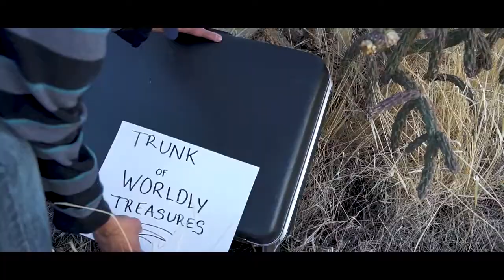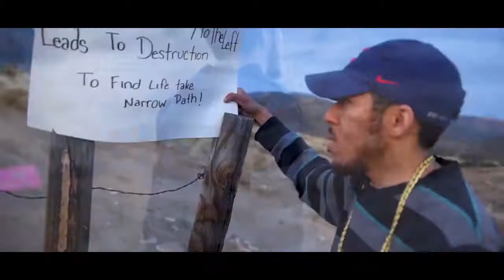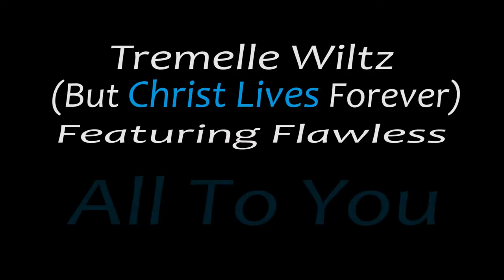Tremelle Wiltz - All To You ft Flawless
This is a song of brokeness, cleansing, healing and letting go of yourself into God's arms. The Holy Spirit gave me this song to write last May of 2019 and as soon as I started writing I felt like this song was for somebody. I bought the beat and wrote it before Dax even came across it. I look at it as a response to the confusion and cycles of doubt. I believe the Holy Spirit knew Dax and many people would be seeking God with questions, anger, doubt and genuine desire to know Him. I pray this is an answer to the questions!

LORD I give it all to you!

Tremelle Wiltz
(But Christ Lives Forever)

Love Y'all!